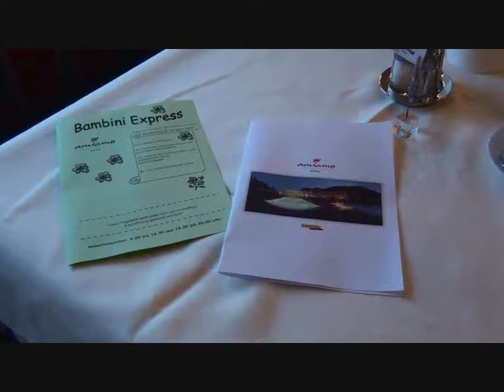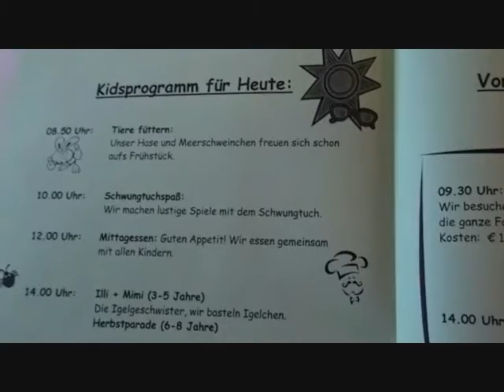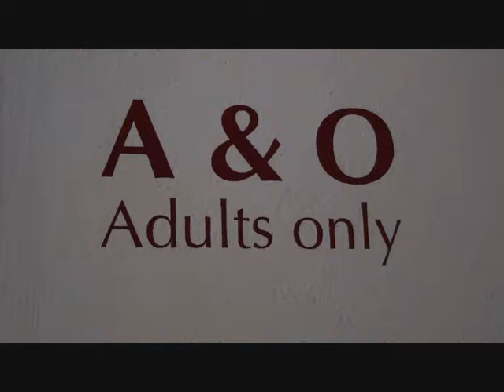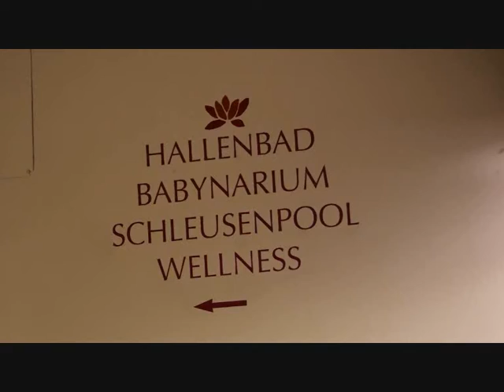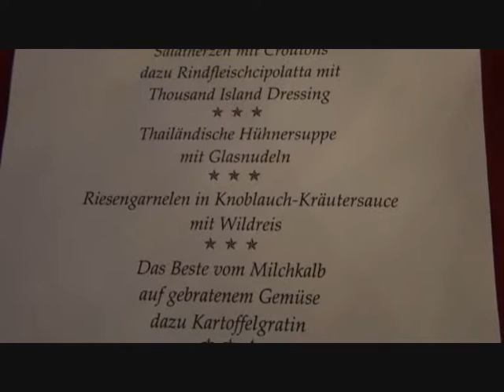Babyurlaub im Hotel amiamo | Zell am See | Salzburg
Video über einen Babyurlaub im Hotel amiamo in Zell am See. Das familotel amiamo im Bundesland Salzburg ist voll und ganz auf Urlaub mit Baby und Familie eingestellt. Wer also mit seinem Baby einen Urlaub in einem Hotel in Salzburg verbringen möchte ist im Babyhotel amiamo in Zell am See genau richtig. Nebst professioneller Kinderbetreuung bietet das Kinderhotel Sommer wie Winter tolle Freizeit- und Sportmöglichkeiten für die ganze Familie. Selbst ein eigener Wellness-Bereich für Babys steht für den Babyurlaub im amiamo familotel Zell am See zur Verfügung. Mehr über Babyurlaub im Hotel amiamo findet man